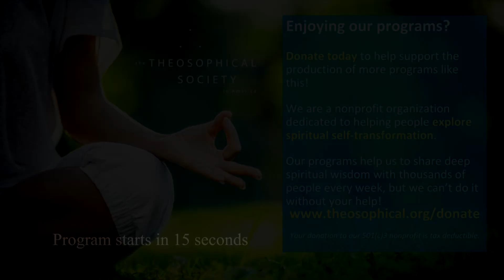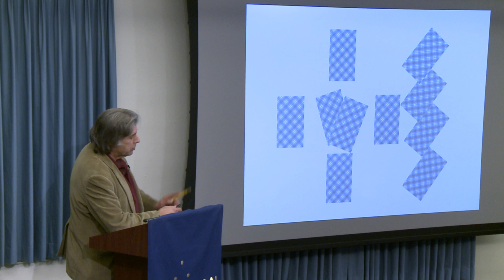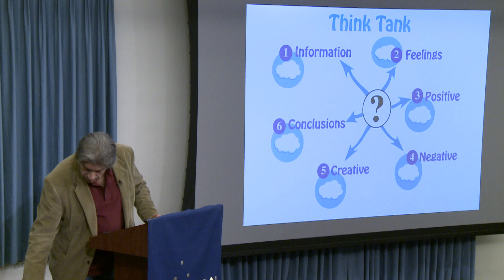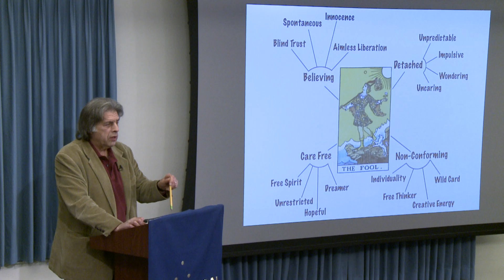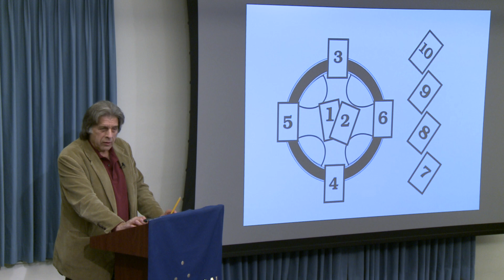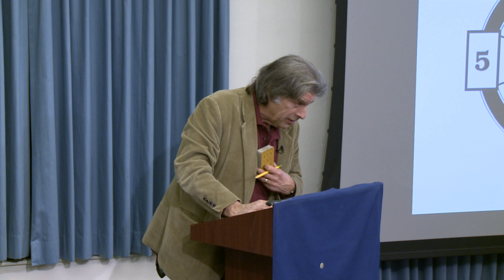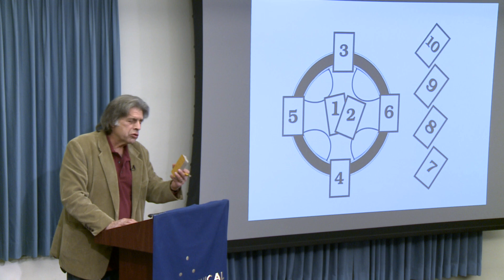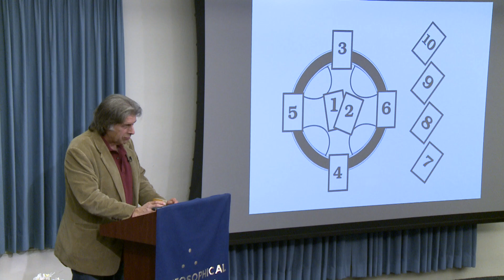Vincent Pitisci: The Art of Tarot Divination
The art of the Tarot is an intricate interplay between our knowledge of universal symbols and the intuitive understanding of each reader. To understand how to properly read Tarot cards, we must first understand how the Tarot works. Tarot teacher and reader Vincent Pitisci will reveal how advancements in cognitive science and modern concepts of thought can improve the methods of this ancient craft in ways never before thought possible. You will learn how to easily define and apply the cards for effective divination and to gain valuable insight into any question asked of them.